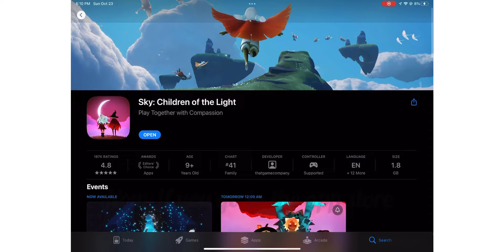Whats next? 😈 | Days of Mischief | ⚠️BETA SPOILER⚠️ | Sky cotl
Are you excited for Days of Mischief 😈?

Inspo: Noobmode

Editing apps: ibisPaint - VideoShop